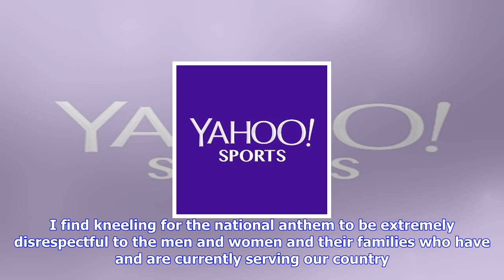Breaking News | Pitt fans sound off about ian troost's decision to kneel during anthem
Pitt fans sound off about ian troost's decision to kneel during anthem

Updated 7 hours ago The University of Pittsburgh on Sunday issued a onesentence response supporting ...